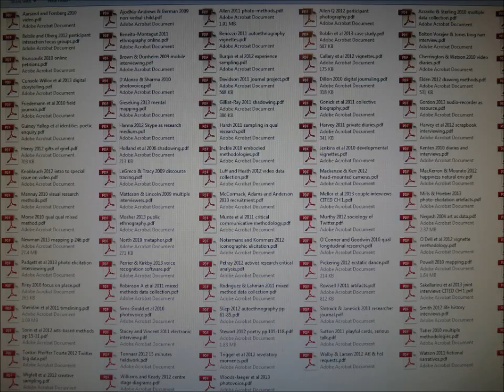Creative Research Methods in the Social Sciences: A Practical Guide